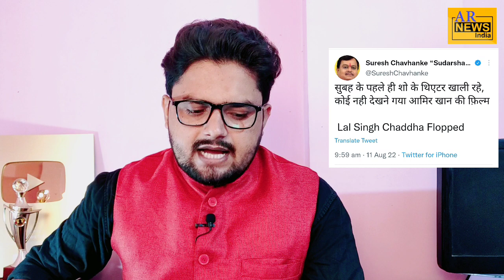आमिर खान की मूवी को लेकर झूठ फैला रहा था गोदी पत्रकार! Aamir Khan Movie Lal singh Chadda